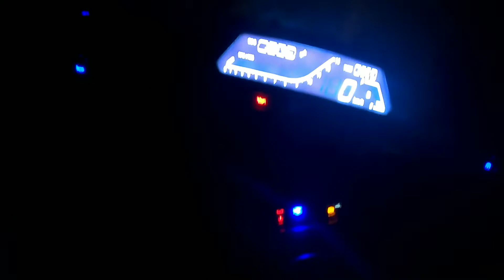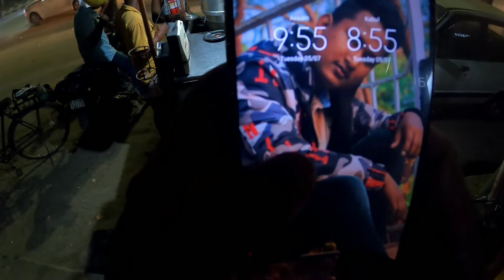Yeh tatoo dekhe Apunka dil Jeet liya | MR KWMSHE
My YouTube's Gears📸📷🤳📹

Camera
Gopro Hero 8 black
Telsian mount
Gopro mic convertor

Redmi note 7
@KA BODO PRODUCTION